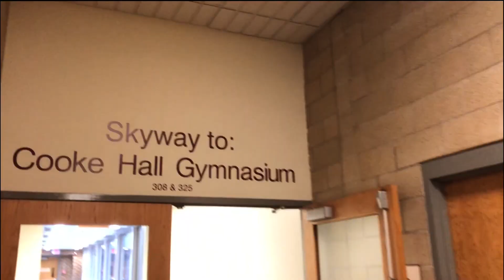Welcome To Gym Club!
Welcome to Gym Club! We are the gymnastics club here at the University of Minnesota. This is a video of some of our members practicing new skills after the 2018 Nationals in Fort Worth.